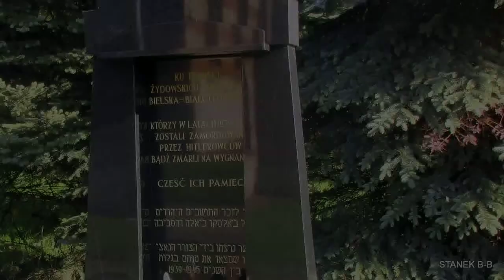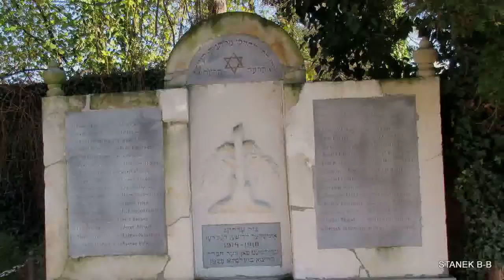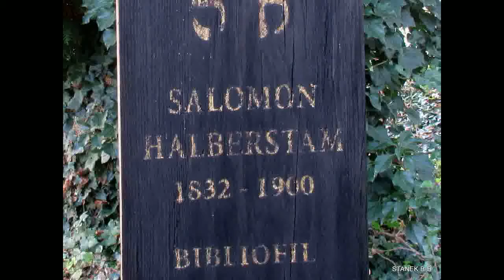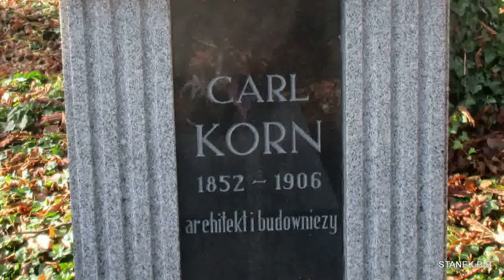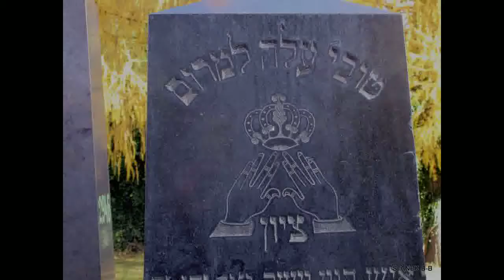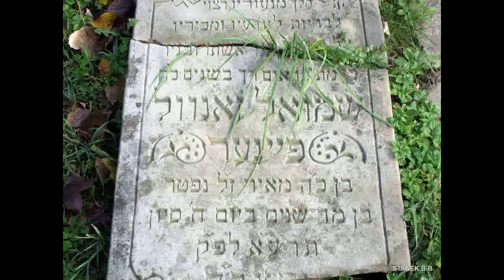STANEK49 ŻYDOWSKI CMENTARZ BIELSKO-BIAŁA ul.CIESZYŃSKA MOJE ZDJĘCIA 08.11.2016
Powstał w 1849 r. W latach 1868–1931 nadzór nad nim pełniło Bractwo Pogrzebowe „Chewra Kadisza”. Potem do 1963 r. była własnością kolejno: Gminy Wyznaniowej Żydowskiej i Kongregacji Wyznania Mojżeszowego. Następnie przeszedł do 1972 r. na własność Skarbu Państwa, po czym stał się cmentarzem komunalnym, którym zarządzało miasto. Od 1997 r. jest własnością Gminy Wyznaniowej Żydowskiej w Bielsku-Białej. W czasie II wojny światowej uległ poważnym zniszczeniom – skradziono bądź zniszczono ponad połowę nagrobków. W latach 60. XX wieku przeniesiono na niego część grobów ze zlikwidowanego cmentarza przy ul. Wyzwolenia. Od 1983 r. nekropolia ma status zabytku. W latach 80. i 90. XX wieku przeprowadzono liczne prace remontowe i porządkowe.

Powierzchnia kirkutu wynosi 23 900 m² (2,39 ha)[3]. Obszar ten podzielony jest na siedem sektorów, które z kolei dzielą się na rzędy. Znajduje się tu ok. 1,2 tys. nagrobków[4], przy czym liczba wszystkich miejsc pochówku szacowana jest na 3 tysiące.

W południowej części cmentarza znajduje się dom przedpogrzebowy zbudowany w 1885 r. w stylu neoromańsko-mauretańskim według projektu Karola Korna w miejscu starszego, powstałego w roku 1867. Najcenniejszym elementem jego wyposażenia są polichromie stropowe, wpisane do rejestru zabytków odrębnie.

Położony blisko centrum miasta cmentarz stanowi również enklawę dzikiej przyrody. Najcenniejszym elementem flory jest bluszcz pospolity z licznymi odmianami kwitnącymi.

Na cmentarzu wciąż odbywają się pochówki./WIKIPEDIA/